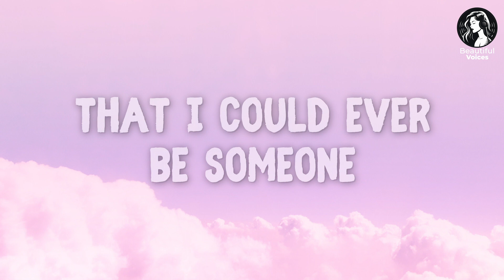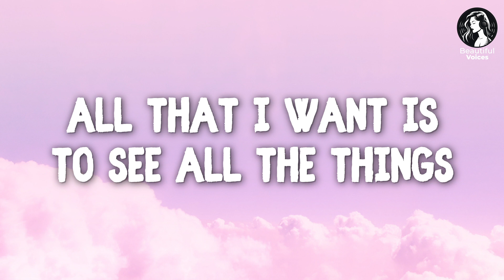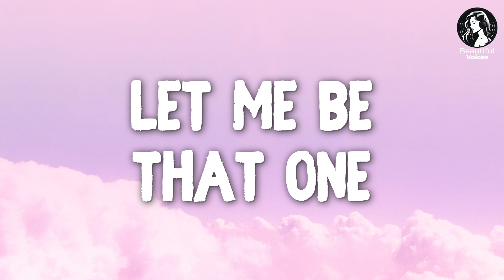This song gave me GOOSEBUMPS 😢 - Children of The Sky - Imagine Dragons (LYRICS)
This song is so deep and emotional 😢 - Children of The Sky - Imagine Dragons (LYRICS)

There will be chart topping songs, and songs you'll hear for the very first time, but will become your new FAVS.

Artist @ImagineDragons
Follow us for more @BeautifulVoicesSongs

Lyrics:
Some days when I'm dreaming, I think of how far I have come
All my life's led to this, and now I see what I've become
I always had doubted that I could ever be someone
That mattered, that shattered all these glass ceilings up above

All that I want is to see all the things that I could be
Destiny's calling me

We're children of the sky flying up so high
Let me be that one to find the brightest sun
We're children of the sky guided by the light
Let me reach new heights, to stars amongst the night
We're children of the sky

I cannot give up hope, though there are storms within my seas
Won't turn back when I lack, sometimes it's hard just to believe
I've wanted to save us from ourselves
Just wanted to raise us, to save us from ourselves

All that I want is to see all the things that we could be
Destiny's calling me

When we look back, what we will see
We were a part of everything
Up in the heavens, down in the seas

We're children of the sky (Children of the sky) flying up so high (Stars amongst the night)
Children of the sky (Children of the sky), take me to new heights (Children of the sky)
We're children of the—